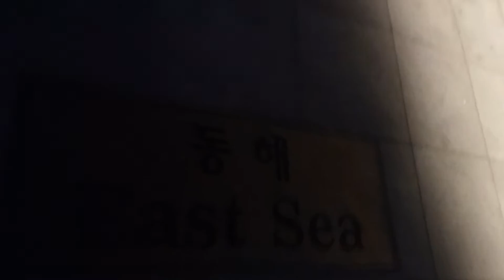[무편집원본] 야간 소래고깃배